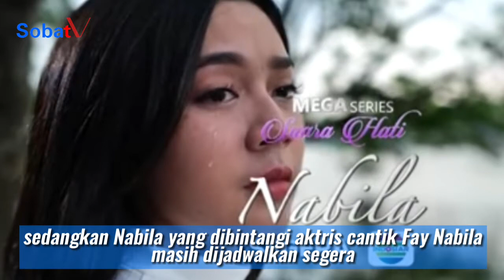INDOSIAR TAYANGKAN 2 JUDUL MEGA SERIES SUARA HATI ISTRI TERBARU! | SobatTV Program